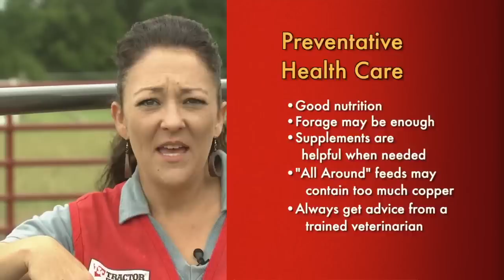Tough GRIT Episode 20: Baa, Baa Black Sheep (Full Episode) -- GRIT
Tough GRIT — The Rural America Challenge: Find out which FFA member can bag a victory by herding -- without dogs -- and shearing their sheep. Pick up some tips from our experts on the best herd-dogs and shearing tools. (Original Air Date 04/15/2013)

More on herding and shearing sheep at GRIT.com: Shearing is often one thing that many sheep and Angora goat owners cannot do on their own, and a good shearer who is faithful to his clients is crucial and hard to find.

The GRIT Magazine YouTube channel is your top source for videos related to rural living. Check out full episodes and editor tips from our Tough GRIT TV show. Watch televised interviews with Editor-in-Chief Hank Will. Learn how to raise chickens, from egg incubation to predator protection. Get to know our sharp (and fun-loving!) staff. We've been your favorite provider of rural news and tips for more than 125 years, and we hope you enjoy getting to know us even better.